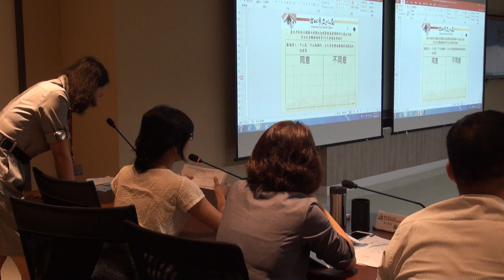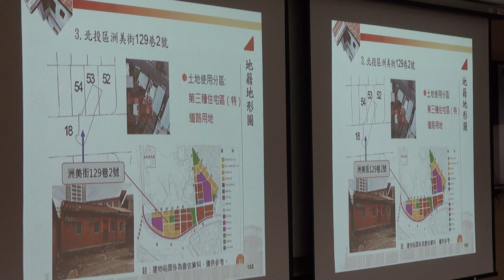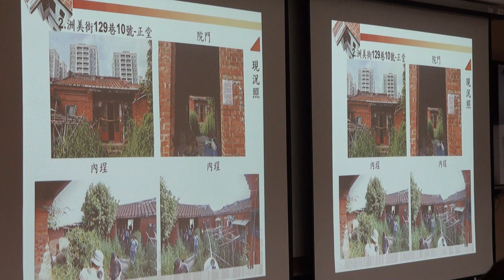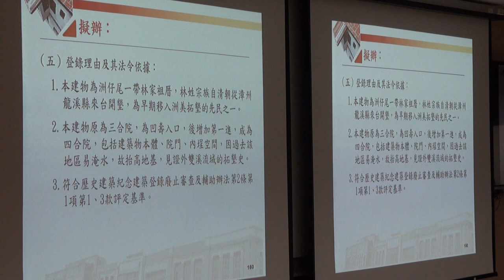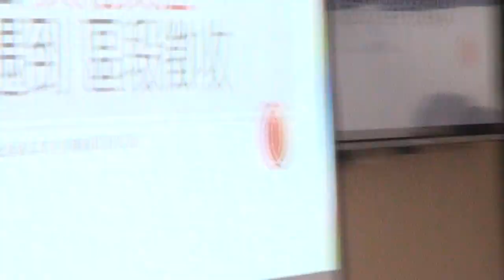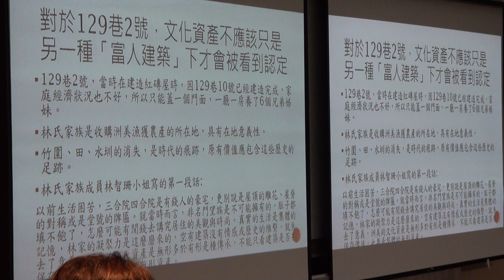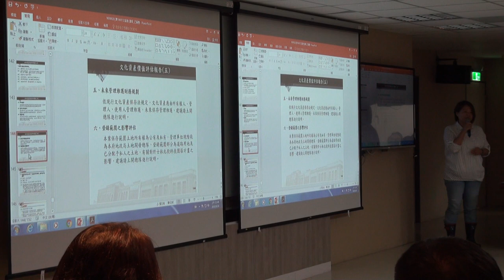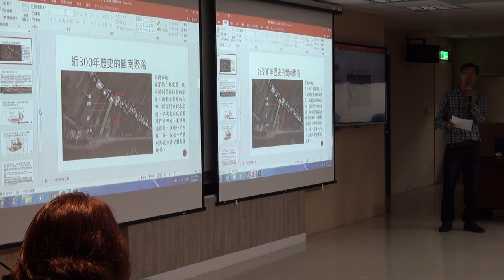臺北市文化資產審議委員會第110次會議影片-PART5